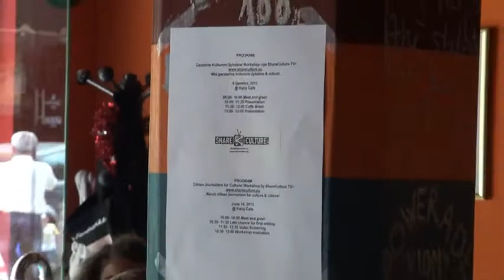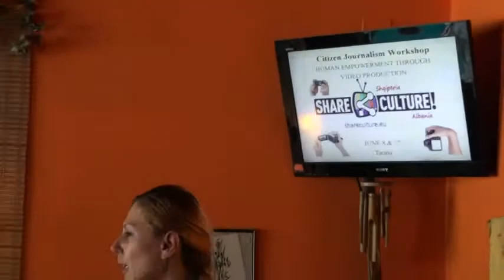Shareculture Tirana Workshop June 8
Video summary for Session 1 of ShareCulture!TV's Tirana workshop on Citizen Journalism for Culture.